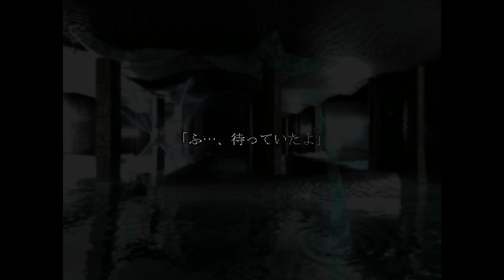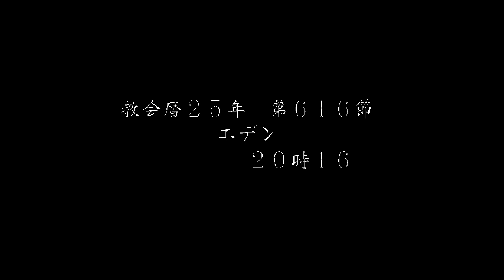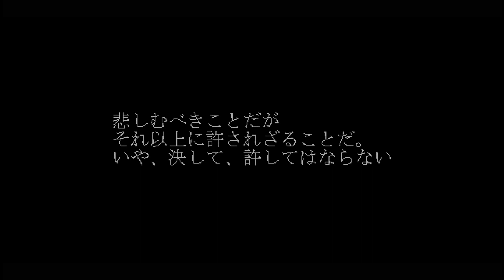DeSPIRIA (Part 23)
Welcome to a play through of this very unique Android Zombie Horror game for the Dreamcast.  An interesting game that was never imported to other countries and only had a Japan release.  Let's check out what makes this game so different than other horror games and see how many jump scares we can survive before getting heart attacks.  Basic story translation and commentary.  Let's check it out!!
デスピリア